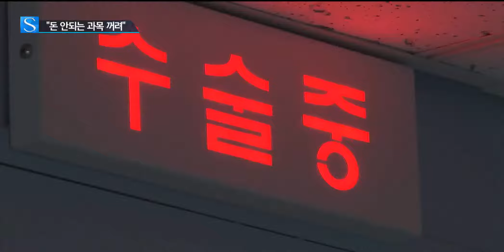치과도 진료종목 따라 빈익빈 부익부 / YTN 사이언스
[앵커]
병원 진료과목 가운데 힘은 적게 들고 수입은 많은 진료과에 의사들이 쏠리는 현상은 이미 알려져 있죠.

그런데 다 똑같은 것으로 보이는 치과에서도 종목에 따른 쏠림 현상이 심각하다고 합니다.

김기봉 기자입니다.

[기자]
한 대학 치과병원에서 구강암 수술이 한창입니다.

교수와 전공의, 간호사 등 11명의 의료진이 6시간이나 진땀을 뺐습니다.

그런데 이 수술로 병원이 번 돈은 환자부담금과 건보 급여까지 모두 합쳐 55만 원.

반면 주로 비급여인 양악수술의 경우 비슷한 인력과 시간이 소요되지만 수술비가 많게는 2천만 원이 넘습니다.

이렇다보니 병원 내에서도 자연히 돈이 되는 진료과목을 우대하는 분위기입니다.

치주질환이나 구강암, 사랑니나 물혹제거 같은 치료부문이 양악이나 교정같은 미용부문에 밀려 푸대접을 받는 것입니다.

[인터뷰:명훈, 서울대치과병원 교수]
"저를 가르쳐주신 스승님께 이렇게 힘든 길이고 또 보상이 없는 길이었다면 왜 저를 이렇게 많이 가르치셨습니까라고 그런 볼멘 소리가 나올 정도로..."

일부 병원들은 교수 개개인의 매출을 인센티브에 반영해 의료진의 사기가 더 꺾이기도 합니다.

이렇다보니 '돈이 안 되는' 치료 분야에는 지원도 꺼립니다.

국립병원이라 쏠림이 덜한 서울대치과병원도 교정이나 소아치과는 2:1 안팎의 지원율을 보이지만 구강외과나 병리과는 정족수를 겨우 채우거나 지원자가 아예 없습니다.

또 구강외과 내에서도 양악수술을 배우려는 전임의는 언제나 가득 차지만, 구강암 파트에는 몇 년째 전임의 지원자가 끊겼습니다.

[인터뷰:구기태, 서울대치과병원 교수]
"적절한 수가가 반영이 되고 급여제도가 현실화된다면 아마 후진들에게도 동기부여가 되고 학문적인 발전을 이룰 수 있는 (계기가 될 것으로 보입니다.)..."

치과 내에서도 극명하게 갈리는 빈익빈 부익부!

생명을 구하고 건강을 찾아주는 본연의 임무에 더 매진할 수 있도록, 합리적인 수가 조정이 필요할 것으로 보입니다.

YTN 김기봉입니다.